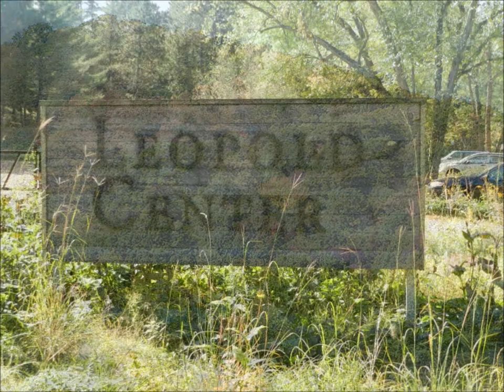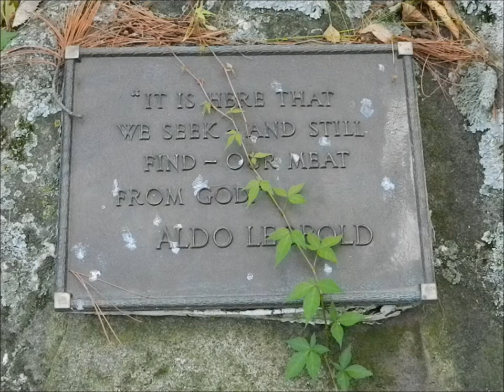A short visit to The Aldo Leopold Center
Some pictures of the historical Shack, in Baraboo, Wisconsin, the most famous chicken coop in the US. It was here that Aldo Leopold and his family spent many weekends, practicing conservation, land - and family - care.

Algumas fotos da histórica Cabana, o mais famoso galinheiro dos Estados Unidos. Foi aqui que Aldo Leopold e sua família passavam muitos dos seus finais de semana, praticando conservação e cuidados com a terra e a família.